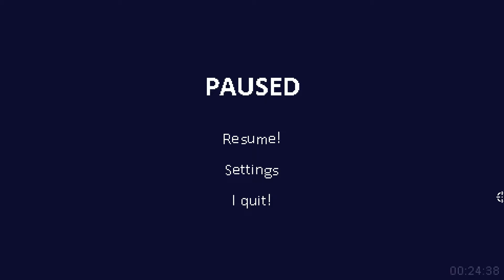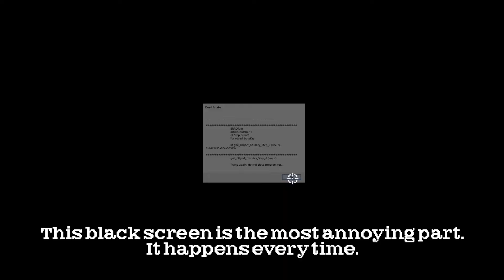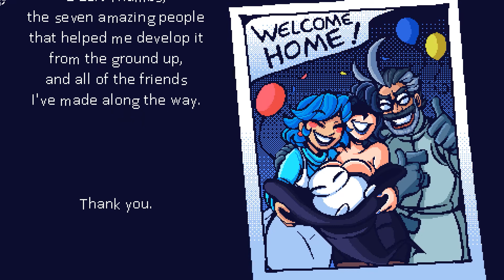JEFF MUST DIE (True End + Hardest Difficulty + 100%) - Dead Estate [1-Jeff]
Just need a few more achievements to 100% the game. Why not make it a bit more challenging?